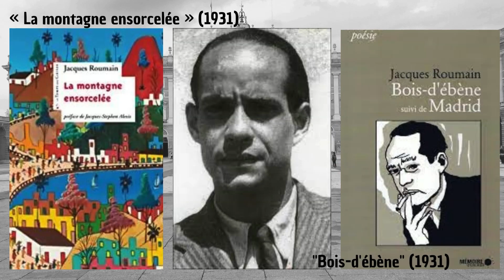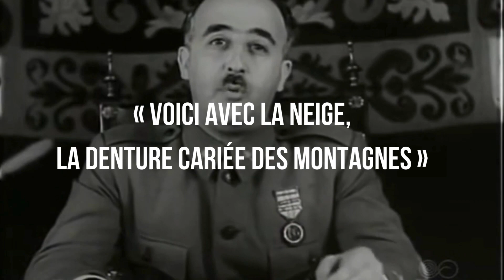"MADRID" (JACQUES ROUMAIN)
"Madrid", poème de Jacques roumain pendant la guerre civile en Espagne.
Droits d’auteur :
Sources :
« Anthologie de la littérature haïtienne. Un siècle de poésie : 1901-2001 ».